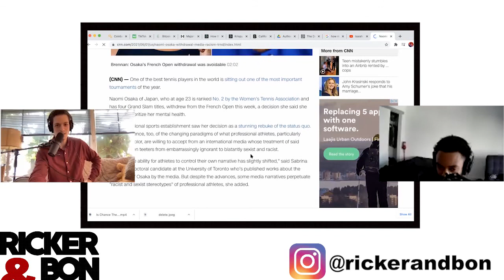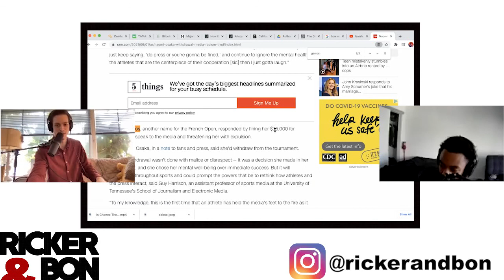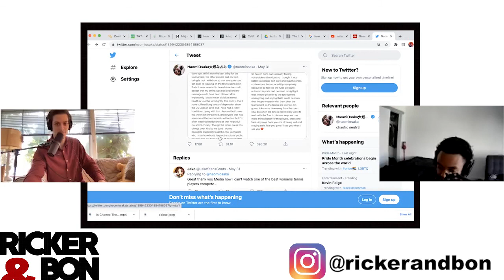Why Naomi Osaka Left The French Open?